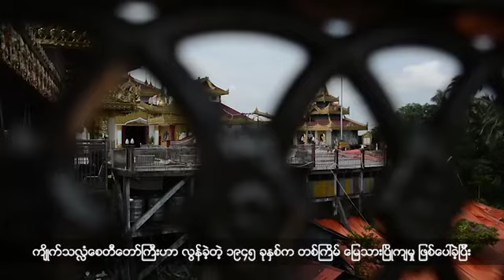မြန္ဘာသာ အစီအစဥ္ (ေအာက္တိုဘာလ ၁၅၊ ၂၀၁၈)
ေပ်ာက္ဆံုးေနတဲ့ ဘီလူးကြ်န္းၿမိဳ႕ေဟာင္းတစ္ၿမိဳ႕ကို ေခ်ာင္းဆံုၿမိဳ႕နယ္ သေကၠာေက်း႐ြာရဲ႕ အိမ္တန္းေအာက္ေတြမွာ သုဝဏၰဘူမိေခတ္က ေ႐ွးေဟာင္းအုတ္႐ိုးေတြကို တူးေဖာ္႐ွာေဖြေနၾကပါတယ္။

က်ိဳက္သလႅံေစတီရဲ႕ ဒုတိယပိုင္း အႀကီးစားျပင္ဆင္မႈ စတင္ေတာ့မွာျဖစ္ပါတယ္။

အမ်ိဳးသမီးေတြရဲ႕ ၿငိမ္းခ်မ္းေရးနဲ႔ ဖြံ႕ၿဖိဳးေရးအတြက္ စီမံခ်က္တစ္ခုေရးဆြဲဖို႔ စီစဥ္ေနတယ္လို႔ မြန္ျပည္နယ္လႊတ္ေတာ္ ဥကၠ႒ ဆိုပါတယ္။